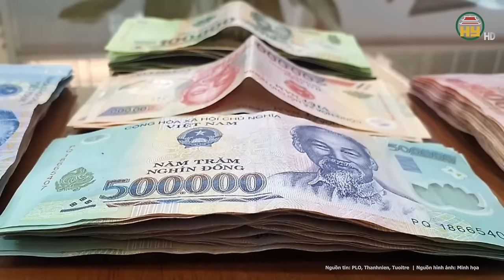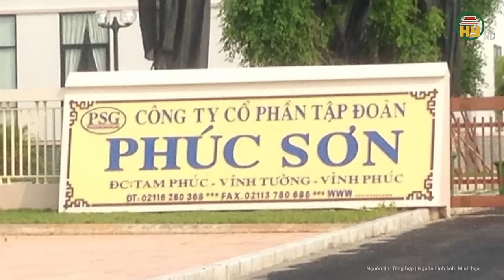Cựu cán bộ chống buôn lậu là trùm “buôn lậu” khủng: Xin chuyển 7 năm tù thành hình phạt tiền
Tin tức 24h mới nhất | Cựu cán bộ chống buôn lậu là trùm “buôn lậu” khủng: Xin chuyển 7 năm tù thành hình phạt tiền
TAND Cấp cao tại TP.HCM vừa mở phiên xét xử phúc thẩm các bị cáo trong vụ án cựu cán bộ đội chống buôn lậu - PC03 Công an TP.HCM và các đồng phạm buôn lậu.Về hành vi buôn lậu, liên quan vụ án cựu cán bộ Đội chống buôn lậu tiếp tay buôn lậu hơn 1.000 container là máy móc, thiết bị cũ từ Nhật Bản, Đài Loan về Việt Nam tiêu thụ.
Địa chỉ: 164 Nguyễn Văn Linh, thành phố Hưng Yên, tỉnh Hưng Yên
Tiktok: Truyền hình Hưng Yên
Facebook: Đài Phát thanh và Truyền hình Hưng Yên
Zalo: Đài PTTH Hưng Yên